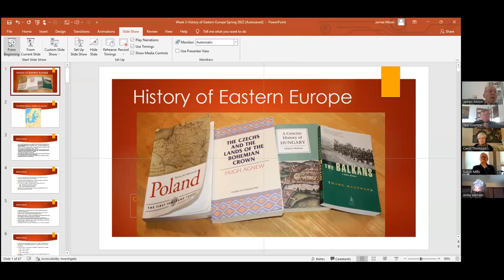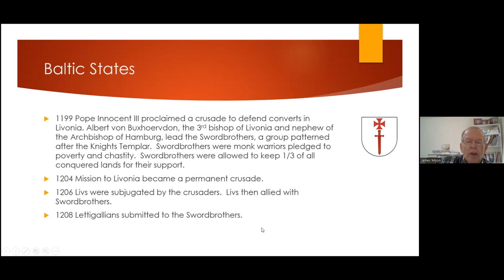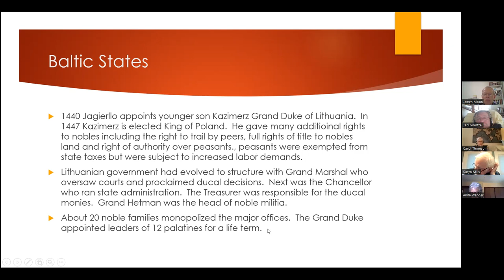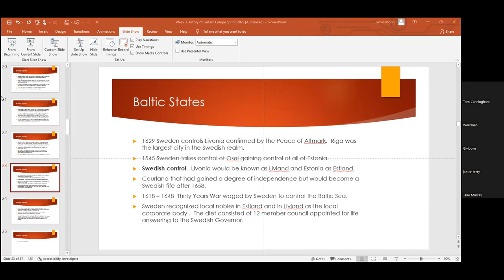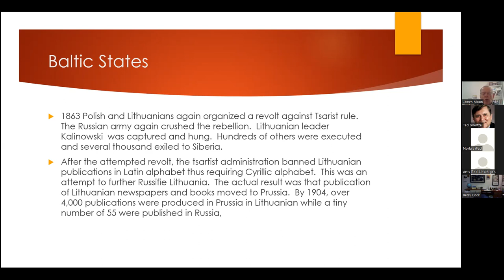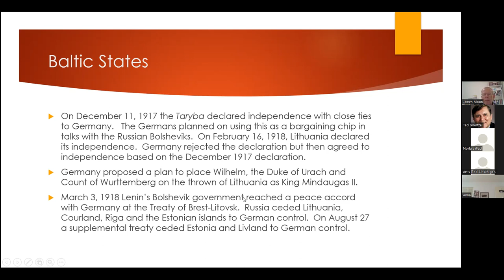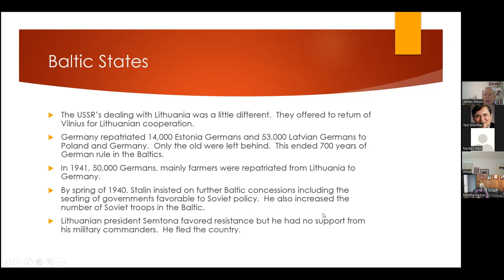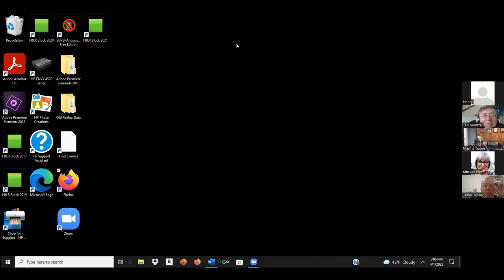History of the Baltic States, Lithuania, Latvia, Estonia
A class offered by Jim Moon in the learning in retirement program at Marietta College, spring 2022.